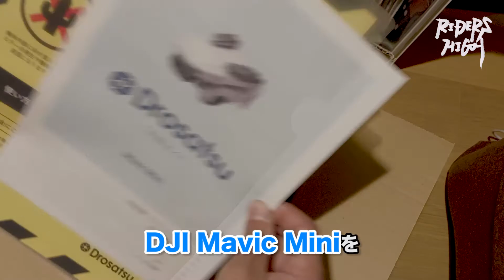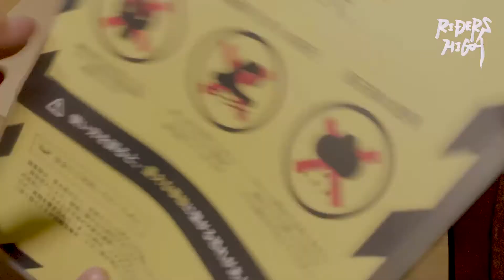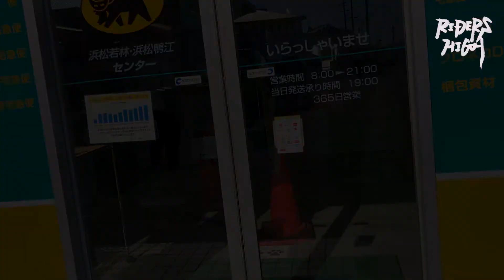【ドローンレンタル】バイクから見える世界#016 浜松市立須【DJI Mavic Mini】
この先の景色のためにドローン買いますか？買いませんか？悩めるあなたにレンタルのすすめ。「ドロサツ」でMavic Miniを一泊二日でレンタルし景勝地「立須」の撮影に挑む！

00:00​ オープニング　ドローンレンタルのすすめ
04:18​ 立須へKLX250で向かう
12:32​ 立須へ徒歩で向かう
16:15​ 立須ってどんなところ？
17:16​ 立須をドローンで空撮
18:30​ ドローンの返却 あわてて返すから・・・

【機材紹介】
bike：Kawasaki KLX250

Amazonリンク⇛

Amazonリンク⇛

Amazonリンク⇛